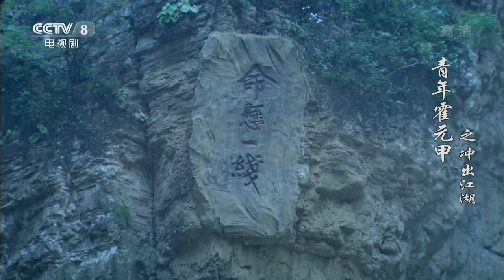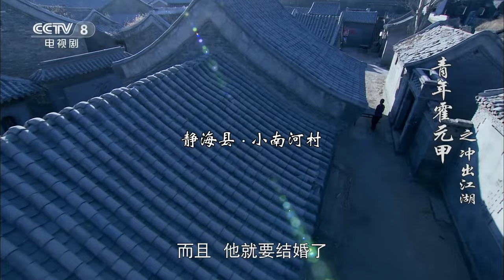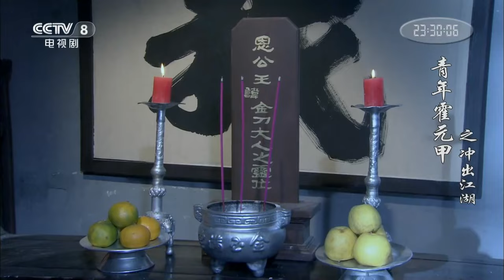【ENGSUB】《青年霍元甲之冲出江湖》第1集 霍恩第隐居遭寻仇 霍元甲大婚生变故【CCTV电视剧】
Highlights：话说天津小南河住有一位著名镖师霍恩第，他是霍家迷踪拳第六代传人。霍恩第注重武德修养，生有三位儿子：长子霍元卿，次子霍元甲，三子霍元栋。霍恩第知道江湖危险，不想让他们涉足江湖，让霍元卿种家中五十亩田地，练习简单拳脚，期望能够强身健体；让霍元甲读书入仕，希望光耀门楣；让霍元栋则全心经商，渴望不比洋人差多少。霍恩第年轻时走镖走南闯北，得罪了不少仇家，到他封刀退隐江湖回到小南河的时候，一些不明真相的仇家后代找上门来寻仇，霍家终日不得安宁，只好四处漂泊。

■□剧情简介■□
霍父是镖局元老，后退隐江湖，不希望子承旧业。可过去的仇人非要置霍家于死地。大难来临之时，霍元甲无力拯救家人，受尽屈辱。突击学艺，救全家和乡亲们于水火之中，成为全村英雄。